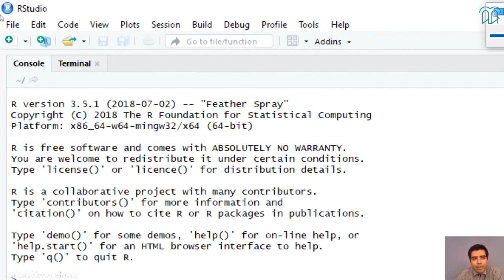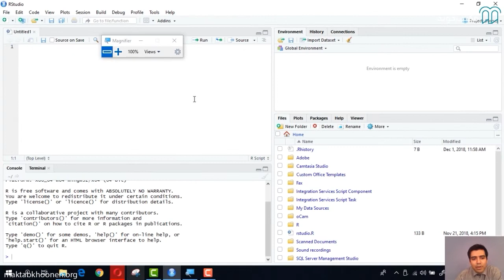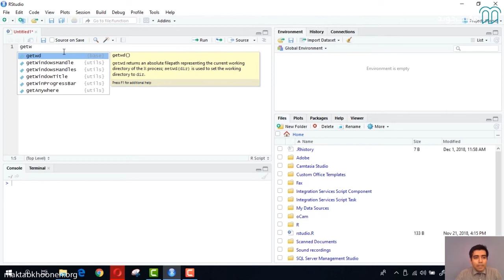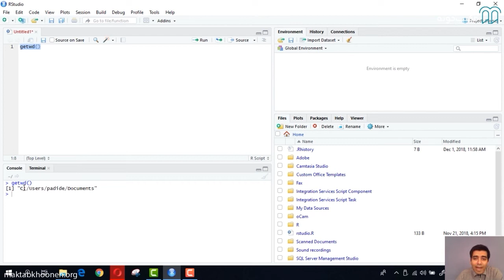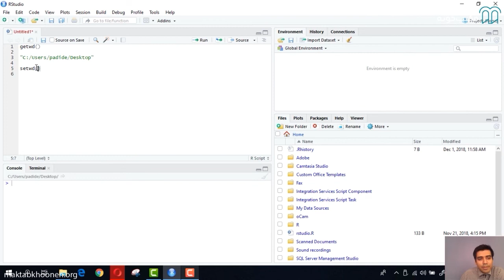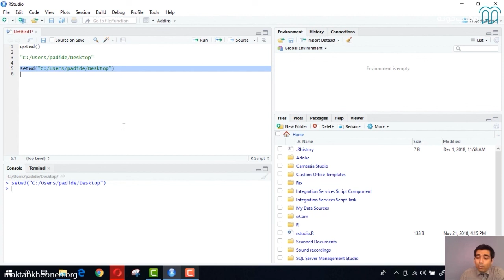R آموزش تحلیل داده با زبان برنامه نویسی آر مقدماتی استاد مینویی، جلسه پنچم: تعیین نشانی فضای کار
در جلسه پنجم از آموزش تحلیل داده با زبان برنامه نویسی آر مقدماتی استاد مینویی، با فضای کار آر آشنا میشیم.

 درباره این دوره مکتب‌خونه:
هرچه می‌گذره، R بیشتر به زبان غالب در بین دانشمندان داده تبدیل می‌شه. شرکت‌هایی مثل گوگل (Google)، فیس‌بوک (Facebook)، اوبر (Uber) و مایکروسافت (Microsoft) به‌طور گسترده از R استفاده می‌کنن. R همین‌طور زبان محبوبی در بین دانشگاهیان دنیا هستش.
به همین دلیل شما در حوزه‌های مختلف ازجمله ماشین‌های یادگیرنده ابزارهایی رو می‌بینین که توسط جامعه توسعه‌دهندگان ایجادشده و به‌راحتی در دسترس هستش. همچنین R دارای یکی از قدرتمندترین امکانات برای نمایش داده‌هاست. بسته ggplot2، که در این درس به آن پرداخته خواهد شد، ابزارهای وسیعی برای نمایش داده‌ها در اختیار شما قرار میده. در یک‌کلام، یادگیری زبان R جزء گام‌های مهم برای تبدیل‌شدن به دانشمند داده هستش.
R یک زبان برنامه‌نویسی و محیط نرم‌افزاری رایگانه که برای محاسبات آماری و نمایش گرافیکی داده‌ها استفاده می‌شه. اگر علاقه‌مند هستین در حوزه داده‌کاوی و هوش تجاری کار کنین، یکی از مهارت‌هایی که لازم دارین آشنایی با این نرم‌افزاره چون که این زبان کمک می‌کنه تا طیف وسیعی از تحلیل‌های آماری مانند مدل‌سازی‌های خطی و غیرخطی، آزمون‌های آماری، تحلیل داده‌های سری زمانی، خوشه‌بندی، رده‌بندی و مانند این‌ها را پیاده‌سازی کنین.
استاد این دوره،دکتر فرزاد مینویی، فارغ‌التحصیل رشته مهندسی عمران و مدیریت کسب‌وکار (MBA) از دانشگاه صنعتی شریف هستن.استاد مینویی تحصیلات خودشون رو در دکترای مدیریت در دانشگاه کلورادو (University of Colorado) آمریکا ادامه دادن. زمینه‌های تخصصی دکتر مینویی تصمیم‌گیری و مدیریت ریسک، هوش تجاری و مدیریت عملیات هستش.

راستی برای مشاهده دوره‌ کامل آموزش تحلیل داده با زبان برنامه نویسی R مقدماتی استاد مینویی در مکتب‌خونه از طریق لینک‌ زیر وارد شوید: